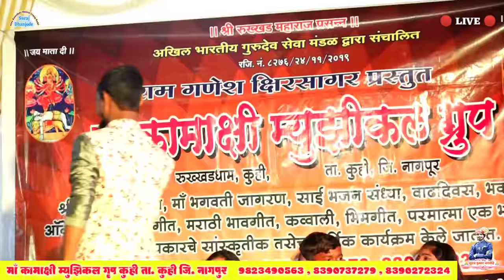मांडव सुतावते ढाडर पोट्या 😅 ll मंडप पूजनाचे अतिशय मजेदार लोकगीते ll Suraj Dhanjode ll एकदा ऐकाच 🙏🏻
Live Program Song By Maa Kamakshi Musical Group Kuhi Tah. Kuhi District Nagpur

Live Program In Umred
Program Arrenger :- Raghute Family , Umred

Singer :- Suraj Kumar Dhanjode

Video :- Vishal Dhanjode

Artists :-

        Tabla :- Ankesh Nagpure
         Dholak :- Nishant Bante
        Organ :- Akash Raut
        Banjo :- Shankar Thakare
        Pad :- Sushil Pawar
        Sound Operator :- Vicky Karnuke
Chorus :- Harshada , Bhagyalakshmi , Kajal etc